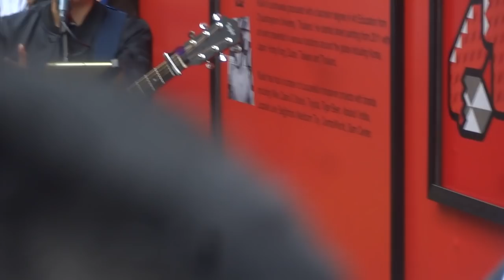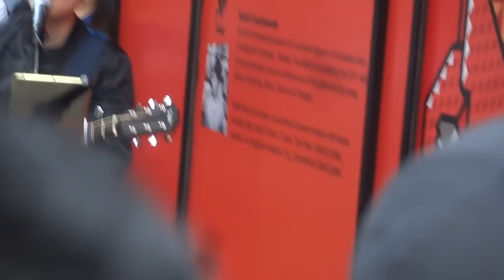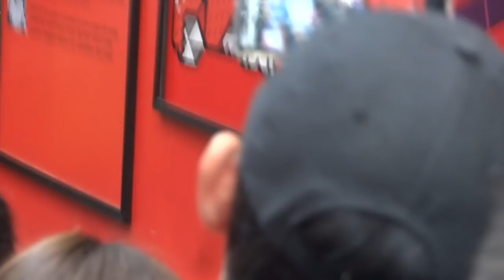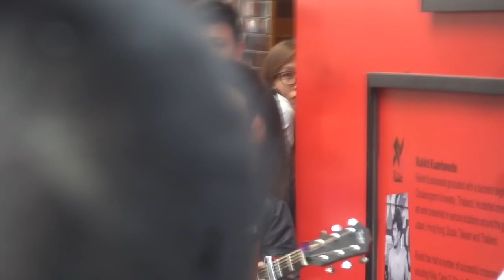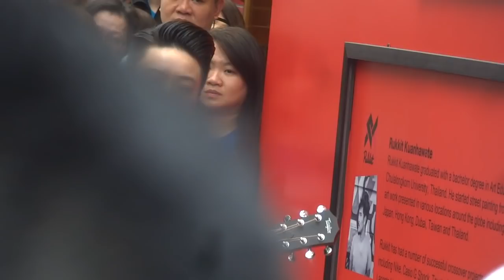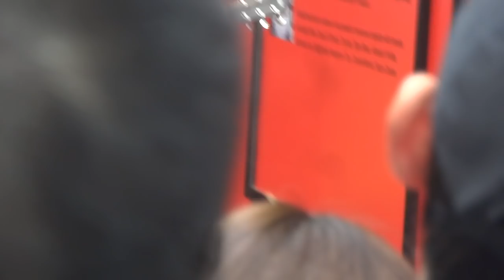Judas Law羅凱鈴《下一站天后 + 唯獨你是不可取替 + 歲月如歌》@ 銅鑼灣Fashion Walk Busking (18/3/2018)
曲目: 下一站天后 (原唱: Twins)
          唯獨你是不可取替 (原唱: 許志安)
          歲月如歌 (原唱: 陳奕迅)